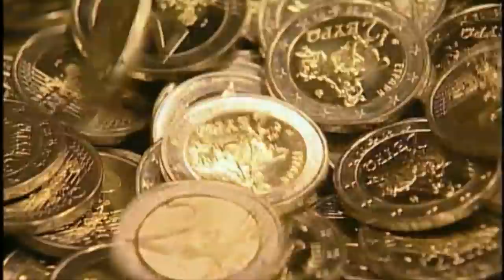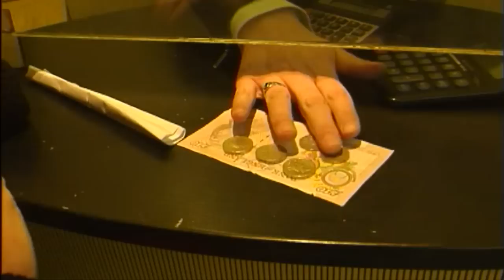[Broadcast HD] Inadequate recapitalisation of European banks could repeat mistakes of Lehman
Storyline

After months of repeated alarms of another crisis affecting the European financial sector, EU Ministers of Finance indicated yesterday (4 October 2011) in Luxembourg that a new bank rescue plan was on the way through a national coordinated recapitalisation. A rescue plan based on simply coordinating national measures will not work because it leaves distrust among banks which do not know what measures have been taken in other Member States.

ALDE leader Guy Verhofstadt says: "Because only with a European rescue plan we can stabilise again the banking sector and we can end the crisis in the banking sector and that's a lesson we have to learn from 2008 and the collapse of Lehman Brothers because at that moment we have taken national rescue measures and it didn't solve the problem, we are still faced with a banking crisis in Europe.  So the best way to deal with it is to have a European rescue plan because then every bank knows that the same measures have been applied to them as to the others.    You can create confidence by taking one European rescue plan, by implementing one single European rescue plan better than taking 17 or  27  different  measures and rescue plan ."

A recapitalisation of banks is vital to prevent any possible chain reaction triggered by the ongoing Greek crisis. But if limited only to a coordination of national plans it risks being a repeat of the short-lived bank rescues which followed the Lehman collapse in 2008 and which did not lead to restoring confidence in the market and amongst the banks themselves. What we need now is a common and transparent European recapitalisation plan for banks that guarantees a level playing for everyone," he concluded.

Press Release

PRESS RELEASE

Verhofstadt: Lessons still not learned from post Lehman bank crisis
After months of repeated alarms of another crisis affecting the European financial sector, EU Ministers of Finance indicated yesterday in Luxembourg that a new bank rescue plan was on the way through a national coordinated recapitalisation.
05/10/2011
Guy Verhofstadt, ALDE group leader in the European Parliament said: "It seems that Member States just don't want to learn the lessons of the past. A rescue plan based on simply coordinating national measures will not work because it leaves distrust among banks which do not know what measures have been taken in other Member States."
According to Verhofstadt: "A recapitalisation of banks is vital to prevent any possible chain reaction triggered by the ongoing Greek crisis. But if limited only to a coordination of national plans it risks being a repeat of the short-lived bank rescues which followed the Lehman collapse in 2008 and which did not lead to restoring confidence in the market and amongst the banks themselves."
"What we need now is a common and transparent European recapitalisation plan for banks that guarantees a level playing field for everyone," he concluded.

Shotlist

Euro coins factory stock footage, soundbite Guy Verhofstadt:

"Because only with a European rescue plan we can stabilise again the banking sector and we can end the crisis in the banking sector and that's a lesson we have to learn from 2008 and the collapse of Lehman Brothers because at that moment we have taken national rescue measures and it didn't solve the problem, we are still faced with a banking crisis in Europe.  So the best way to deal with it is to have a European rescue plan because then every bank knows that the same measures have been applied to them as to the others. "
Med shot, hands of Verhofstadt holding papers, soundbite Guy Verhofstadt:
"You can create confidence by taking one European rescue plan, by implementing one single European rescue plan better than taking 17 or  27  different  measures and rescue plan ."
Wide shot Guy Verhofstadt heading to the exit of his office, euro bancnotes factory stock footage, bank desk stock footage, ECB president at a EU summit.

[ALDEADLE-BROADCAST] [FULL-HD] [BROADCAST] [Language EN]

Inadequate recapitalisation of European banks could repeat mistakes of Lehman